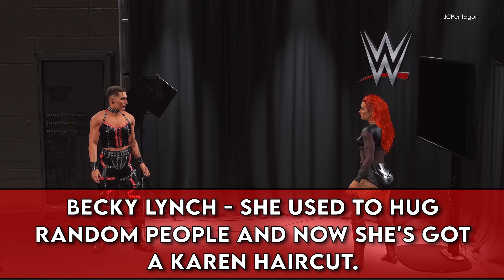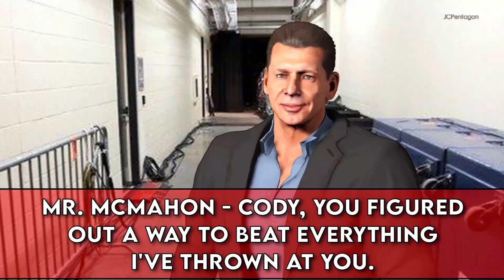AJ Styles Snaps On Edge?! - WWE 2k22 Universe Mode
What if the WWE Reset? How would the landscape change? Who would step up and become the face of the NEW ERA? Tonight We open up with the newly formed alliance between Edge & AJ Styles facing off against The Street Profits, and AJ actually SNAPS ON HIM & OUT OF EDGE'S CONTROL! Next match sees the RAW Tag Team Champions Alpha Academy face The Hurt Business (Shelton Benjamin & Cedric Alexander) after Chad Gable DEMANDED they have a match since they haven't been on the show since winning the titles. Our main event sees Cody Rhodes facing another mystery opponent for the Winged Eagle WWE Championship, which is answered by OMOS! We have a face to face with Rhea Ripley & Becky Lynch, a secret segment with Kevin Owens & Seth Rollins, and a major announcement by Adam Pearce regarding the Mens Money In The Bank Ladder match! Oh ya, and Mr. McMahon announces Cody Rhodes opponent for Money In The Bank...and it's a shocking one..! Next up sees More Universe Mode & MyRISE Videos, and more One Off videos coming very very soon!

HOW THIS UNIVERSE MODE WORKS:
-All Championships have been vacated, leaving each brand with a World, Midcard, Womens, and Tag Titles (No Womens Tag)
-Every storyline from current day has been DROPPED, but you can't erase a superstar's history with one another
-Each Wrestler will have their Win / Loss Record tracked, with everyone having a clean slate 0-0 record.
-The Rosters will stay relatively the same from real life at the start, with little twists (No Released Talent)
-We will be starting without NXT 2.0 due to the lack of In-Game Characters from the show, that does not mean it will never appear, however
-Videos will be sporadic from now on, but at least both RAW & SD per week, I'm not promising a schedule, I'll try to go Monday & Friday, but it's not guaranteed

This Universe Mode will be different then some of the others. I will be deciding who wins, I'm not gonna try to hide it, because you can see the pin screen and targeting thing. There will be 3 matches per episode, depending on the storylines going on. If there is anymore than 3, they will be edited down to not take too much time, I don't wanna make 30 minute videos here unless its a PPV. The matches will be mostly from the camera angle that WWE 2k22 Provides, with most of them using highlight reel for the finish or after the match for a custom cutscene. Expect the unexpected in this Universe Mode, and remember...to not take it too seriously.